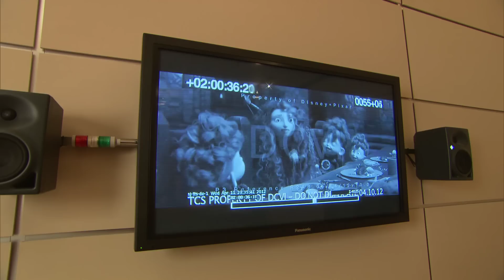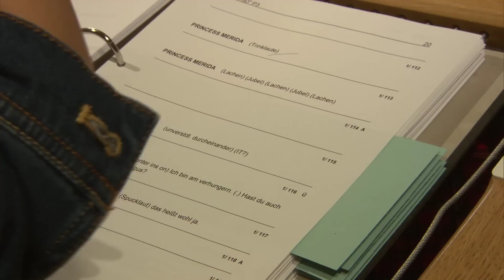Merida (BRAVE) - Synchronarbeiten mit Nora Tschirner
Synchronarbeiten mit Nora Tschirner.